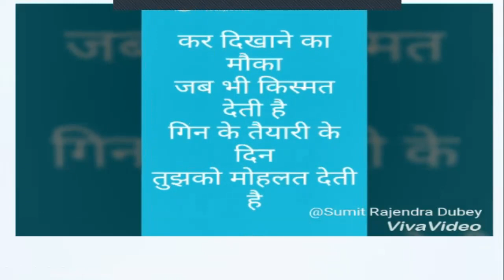Reet Exam Date | Let`s Crack it | Author Sumit| hare krishna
Topic: Reet Exam Date| Let`s Crack it | Author Sumit
In this Video we will discuss about Announcement of Reet Examination 2021 date
Here are the top books 📚📖📗📕📒📖📚 for CTET/REET/NET exams-2021
1. Pedagogy English Medium Book by Himanshi Singh
2.  Pedagogy Hindi Medium Book by Himanshi Singh
3.  4000+ MCQs Book by Himanshi Singh
4. 4000+ MCQs Book by Himanshi Singh on Amazon
6. hindi book for all exams by Dr KR Mahiya and Dr Vimlesh Sharma on Amazon